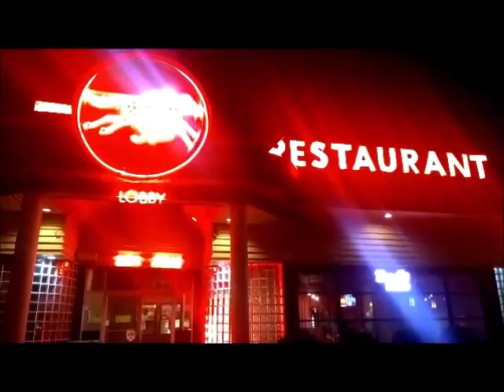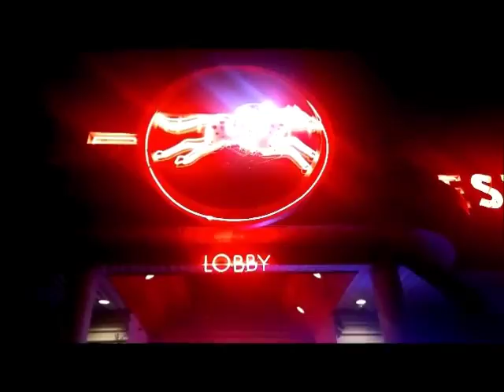Chant War Cherokee